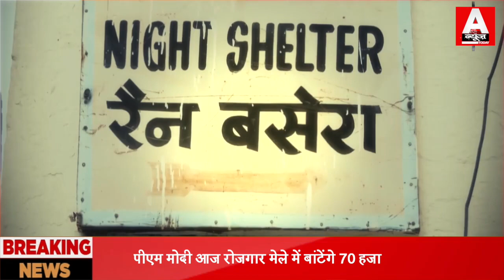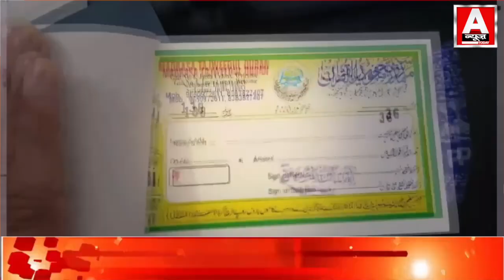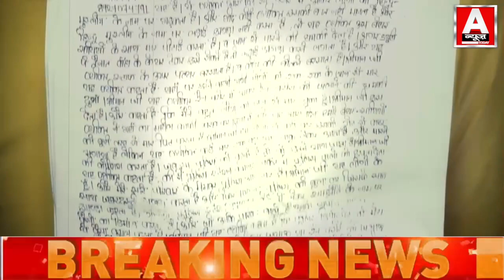Delhi के तुर्कमान गेट पर बड़ा खुलासा! देखें कैसे रैन बसेरा में चल रहा था ,धर्मांतरण का सेंटर